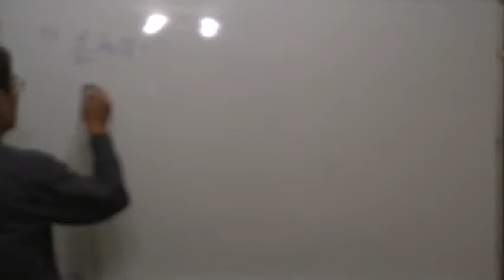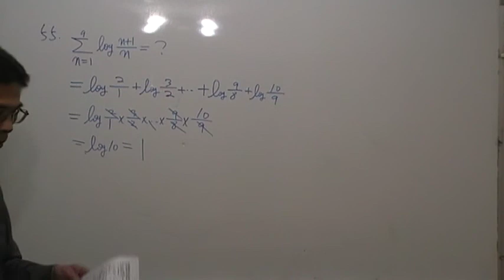高一數學第55題